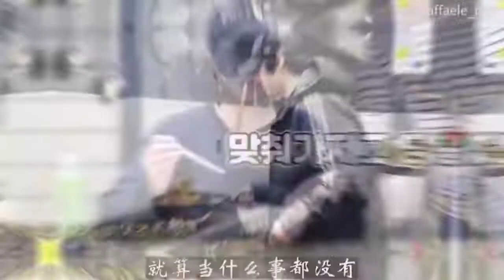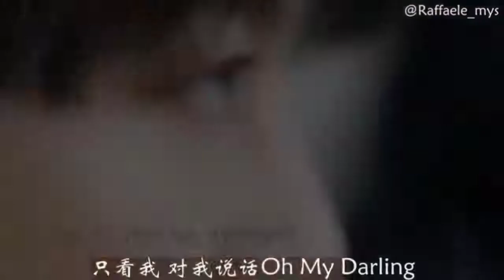Kim Hyun Joong in her antics